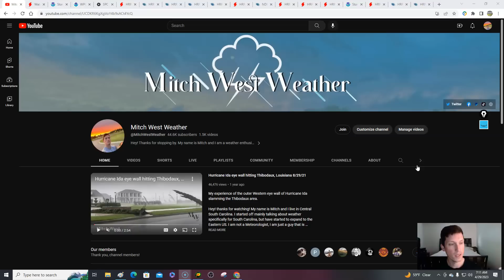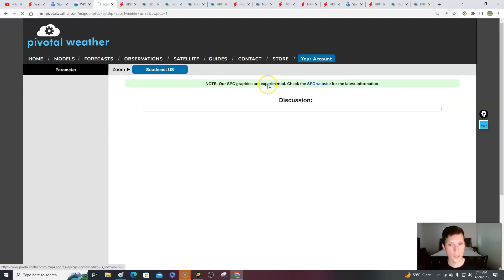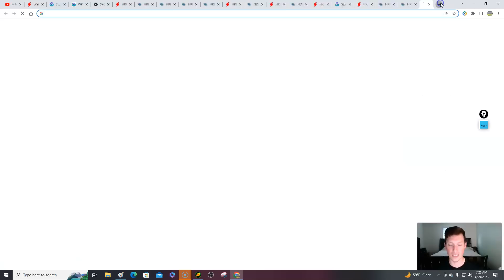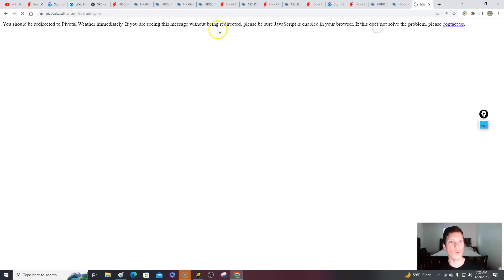Saturday weather forecast! 4/29/23 Severe threat continues into the weekend. Tornado threat!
0:00 / Intro
1:56 / Current conditions
4:16 / Southeast severe threat
12:56 / Northeast
14:36 / South Central
14:55 / North Central
18:18 / Temperatures
18:56 / Severe update for Sunday

image001.jpg
ReplyForward